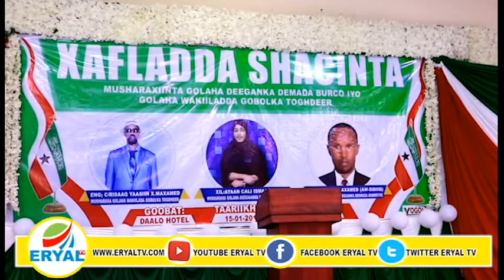Shaacinta Musharaxiinta Degaanka & Wakiilada Gobolada Togdheer & Daad-Madheedh